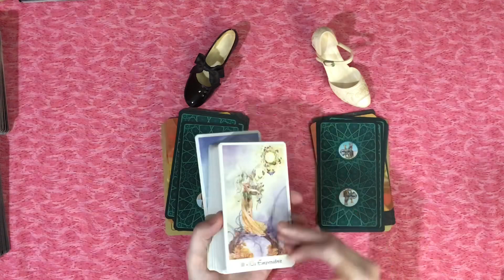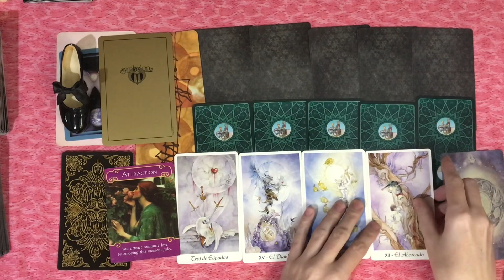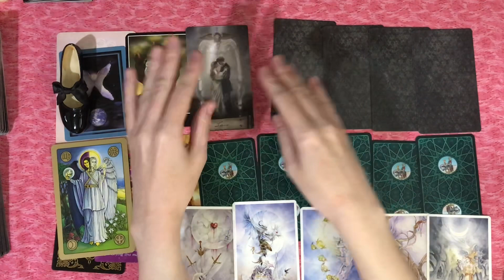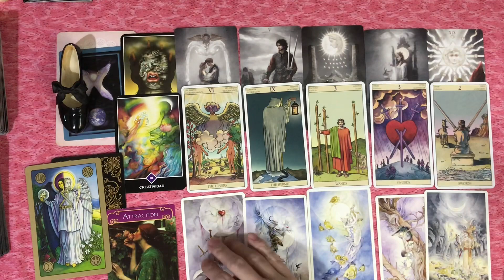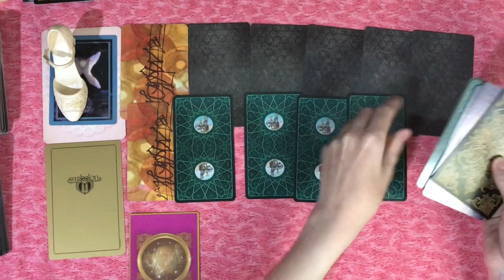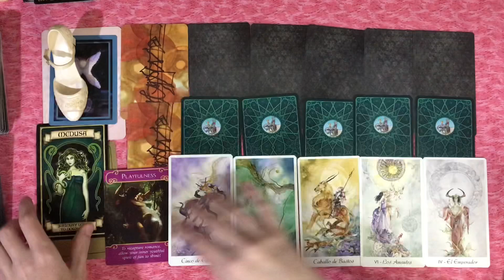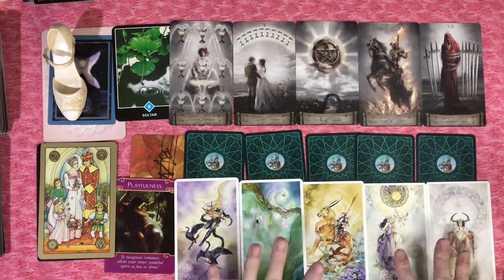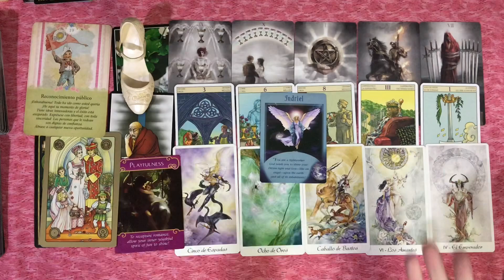Qu'est-ce qu'il va se passer entre vous en JUIN ? Tarot interactif intemporel Choisis une chaussure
00:00 Introduction et choix de l'option
06:53 Option 1
22:52 Option 2

Et la chaîne sur laquelle je poste cherche chaque jour les énergies de l'univers (toujours en espagnol !)